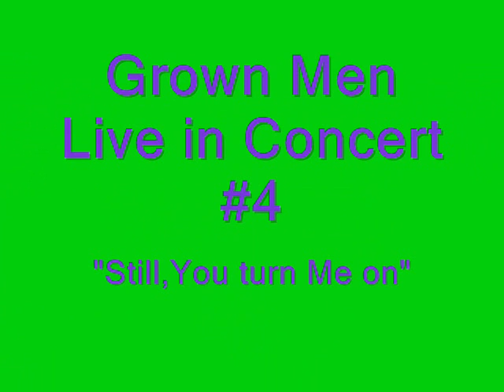Still You Turn Me on - by Emerson Lake & Palmer - Acoustic Cover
One of ELP's most beautiful Ballads.